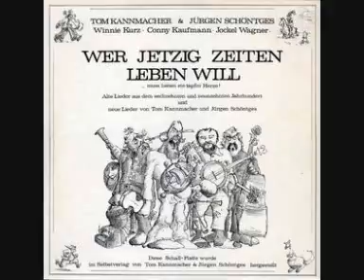Der Raucher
(Tom Kannmacher)

Titel/Bezeichnung: Wer jetzig Zeiten leben will ... muss haben ein tapfer Herze! : alte Lieder aus d. sechzehnten u. neunzehnten Jahrhundert u. neue Lieder von Tom Kannmacher u. Jürgen Schöntges / [Erl.: Tom Kannmacher; Jürgen Schöntges]
Inhalt: Enth.: Schwabentöchterlein. Wacker Mädchen. Australien. Die Müllerin. Bettys Lied. Ton für Liv. Lauf, Müller, lauf. Der Deserteur. Bundeswehr. Der Kriegsdienstverweigerer. Tod, mach's mir leicht. Allemande. Der Raucher. Wer jetzig Zeiten leben will.
Person(en): Kannmacher, Tom [Banjo Drehleier Gsg] [Interpret]; Schöntges, Jürgen [Banjo Drehleier Git Gsg] [Interpret]; Kaufmann, Conny [Akk] [Interpret]; Wagner, Jockel [Kb] [Interpret]; Kurz, Winnie [Blfl Klar] [Interpret]
Verlag/Firma: Wuppertal : Kannmacher und Schöntges
Erscheinungsjahr: 1977
Umfang: 1 Schallpl. : 33 UpM ; 30 cm + Beih. (mit dt. Text u. Ill.)
Anmerkungen: Interpr.: Kannmacher, Tom [Banjo Drehleier Gsg]. Schöntges, Jürgen [Banjo Drehleier Git Gsg]. Kaufmann, Conny [Akk]. Wagner, Jockel [Kb]. Kurz, Winnie [Blfl Klar].
Bestellnummer(n): TK-JS 01-76
Sachgruppe(n): 08a Volksmusik ; 07b Chansons, literarische Songs, politische Lieder